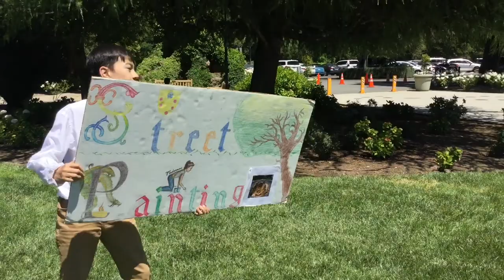Epic Water Bottle Trickshots!!! Renaissance Faire Edition!!!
Guest STARS

Vida
Caroline B.
Katie
Harlan
Nolan